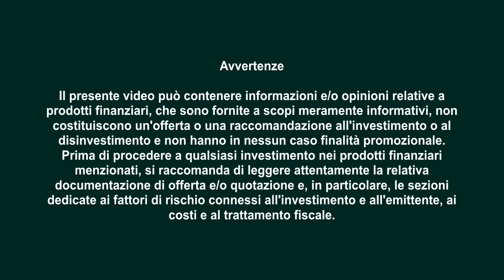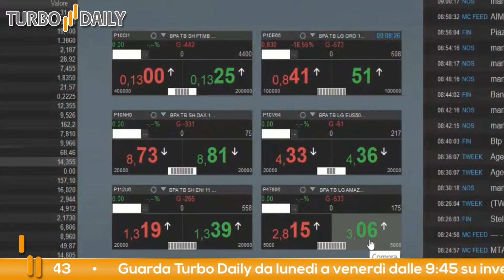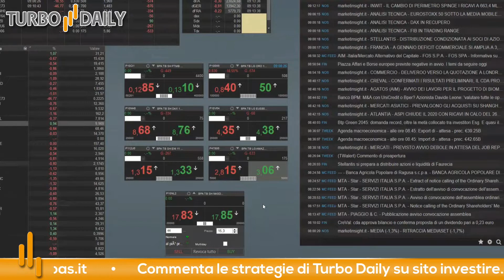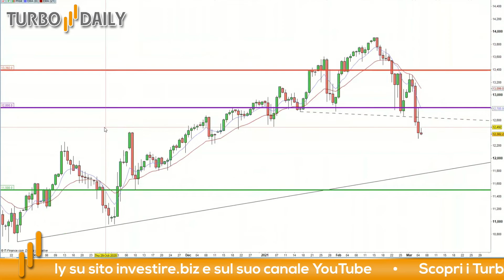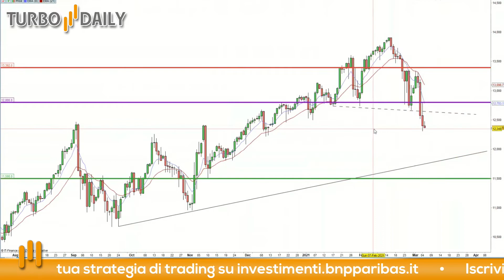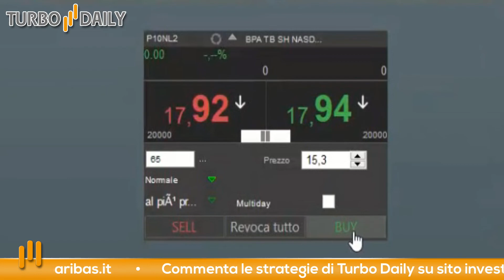Turbo Daily 05.03.2021 - Recap settimanale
Nella giornata di ieri il Nasdaq chiude in negativo di oltre il 2% sulle parole di Powell: in vista della riapertura delle attività commerciali, potremmo assistere a un repentino aumento dell'inflazione.
Il timore si è riflesso immediatamente su un nuovo aumento dei rendimenti obbligazionari.

Oggi, oltre alla nostra consueta review di portafoglio, valuteremo di entrare ancora una volta al ribasso sul Nasdaq considerato il quadro tecnico che sembrerebbe suggerirci che ulteriori ribassi potrebbero verificarsi nei prossimi giorni.

Stop loss: 13400

Per questo trade abbiamo scelto il certificato Turbo con ISIN: NLBNPIT10NL2